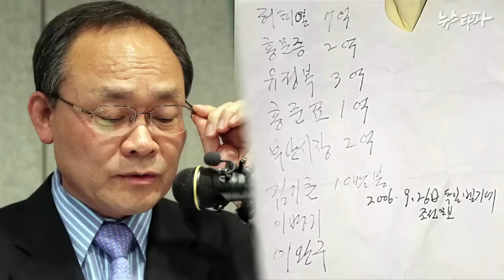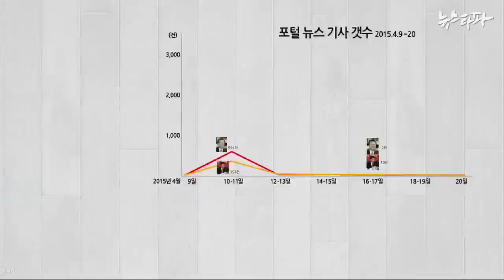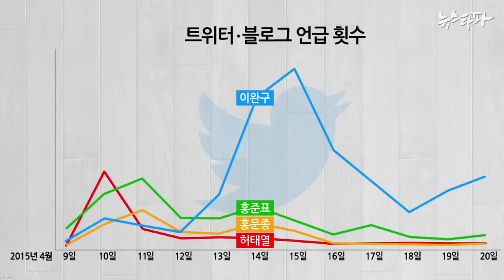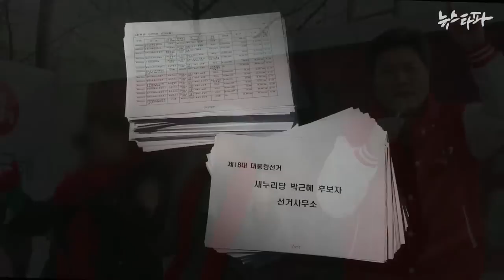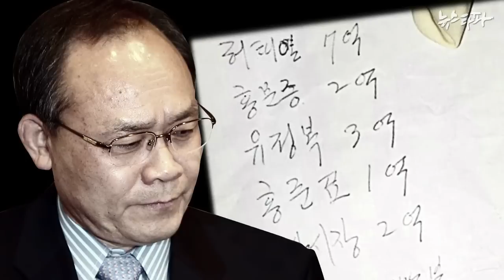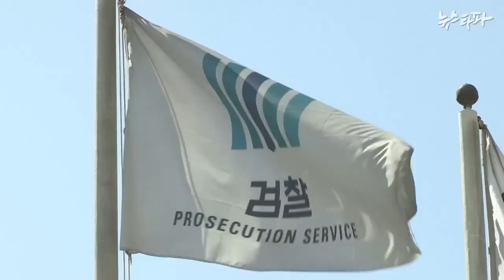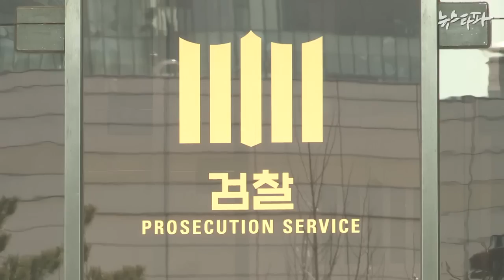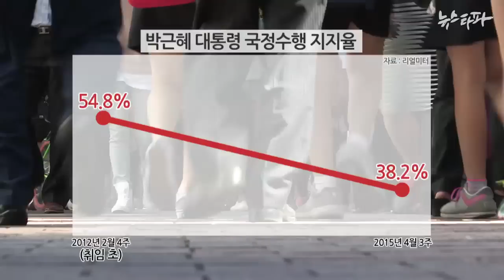뉴스타파 - 항상 박근혜는 없다(2015.4.23)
1.성완종 회장은 박 대통령을 겨냥했다
2.박근혜의 돈 창구, 허태열 홍문종이 사라졌다
3.박근혜식 위기탈출, ‘유체이탈 화법’